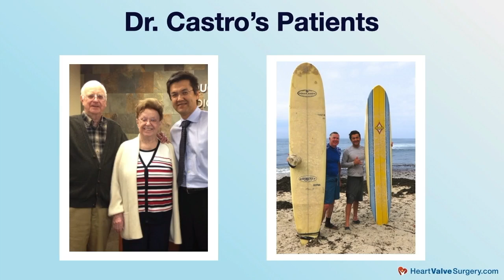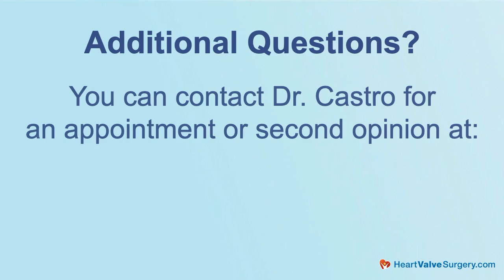Doctor Q&A: The Progression and Surgery of Dilated Aortic Root Aneurysms with Dr. Luis Castro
- Dilated aortas may cause life-threatening situations for patients if their aneurysm tears, dissects or ruptures.  For this reason, patients are concerned about the progression of all aneurysm types along the aorta which is the largest blood vessel (artery) in the human body.

In this special video, Dr. Luis Castro answers an important question from Desmond, a patient from  Dublin, Ireland, about the need for surgery specific to his dilated aorta which currently measures 4.5 centimeters. Doctor Luis Castro is a leading cardiac surgeon at MarinHealth Heart and Vascular Institute in Marin County, California. During his career, Dr. Castro has performed over 5,000 cardiac procedures for heart valve disease and aortic aneurysms.

Key questions addressed by Dr. Castro during this video include:

1. How do dilated aorta progress? What is the risk of a dilated aorta and aneurysm?

2. What role does a patient's age play specific to the progression of aortic root aneurysms and the need for surgery?

3. How do medical guidelines help surgeons make decisions about operating on an aortic aneurysm?

4. How does patient size impact the timing of an aortic aneurysm operation?

5. Why can aortic valve disease influence the progression of aortic root aneurysms?

6. What should patients do to monitor aortic aneurysms? MRI? Echocardiogram? Stress test?